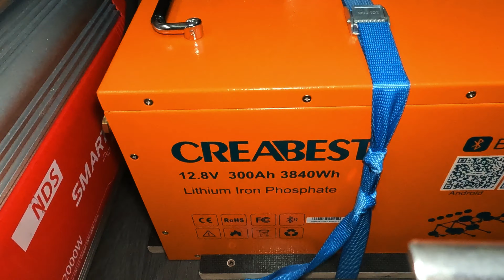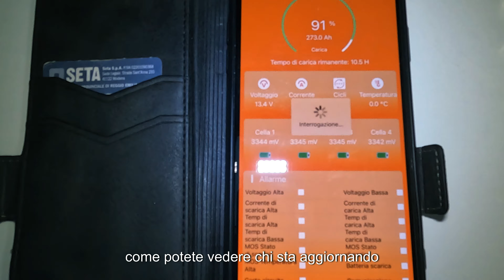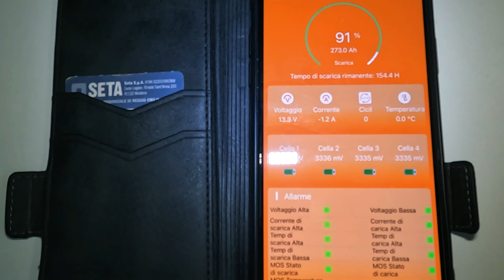Creabest, Batteria al Litio da 300Ah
Con questo video, vi racconto la mia esperienza con la Batteria Creabest da 300Ah e con l' assistenza post vendita che è stata eccezzionale nel riuscire a gestire e risolvere il problema che si era venuto a creare.
Vi indico dove ho eseguito i lavori di upgrade al mio Camper:
New Camper Tecnology di Cristian Comastri a Castellarano.
creabest.it